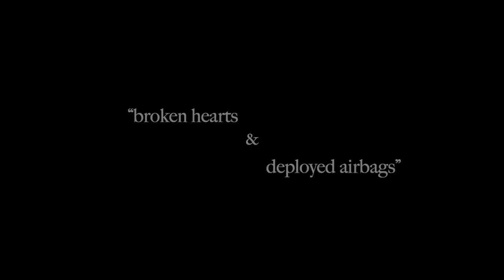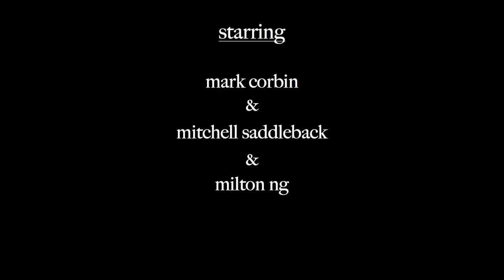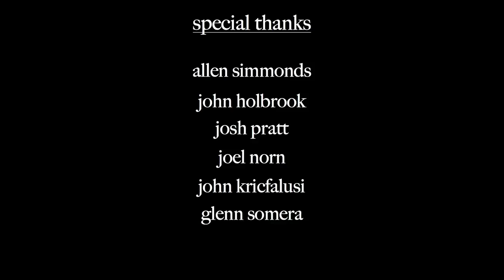Broken Hearts and Deployed Airbags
A scene from "Clerks", set in a jail cell.

Music
"So it Goes" - Nick Lowe
"The Happy Happy, Joy Joy Song" - Stinky Weasel Teeth